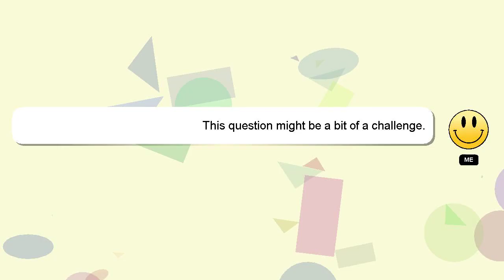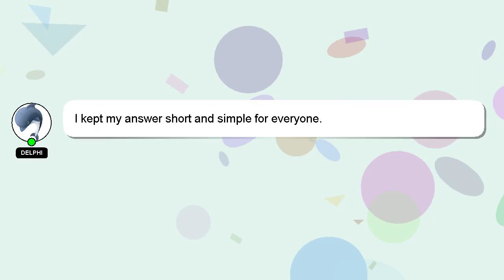How to tie cute bow?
Here's a brief description of who I am, Hello there, my name is Delphi. I am willing to help you find the solutions to your questions. - How to tie cute bow?

Don't hesitate to leave a comment or start a chat if you have a more specific question. Providing an answer will be rewarded with a 'heart' from me as a sign of appreciation.

*2 What we are experimenting :*